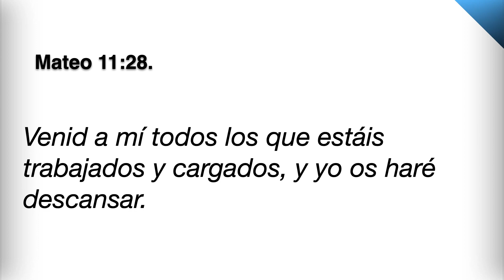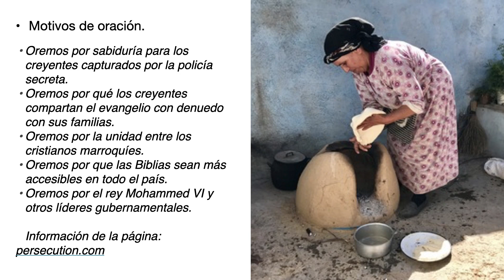Descansa.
Ven a descansar.